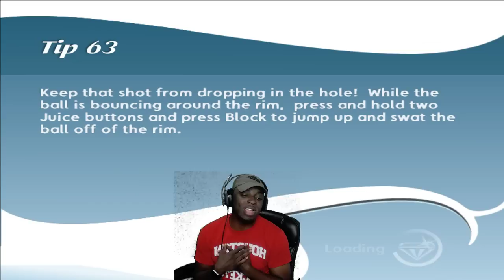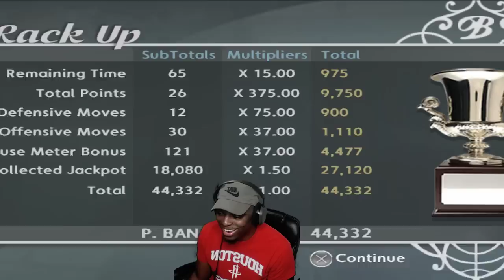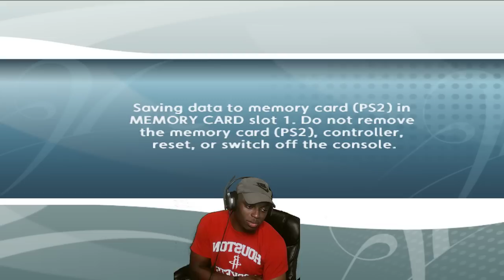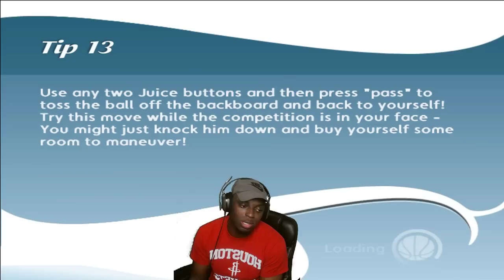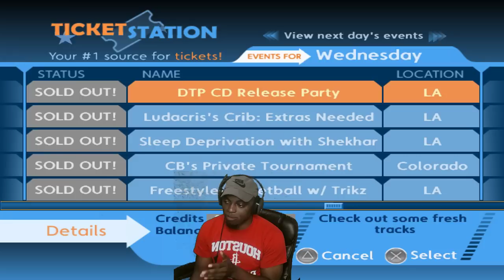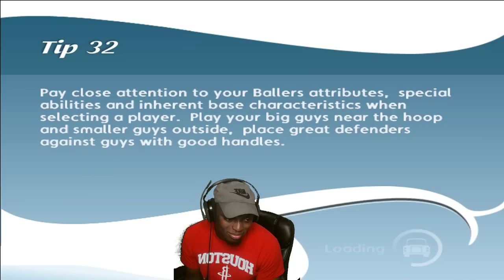NBA Ballers Phenom: Why Am I Playing This Part 3 RAGE WARNING!